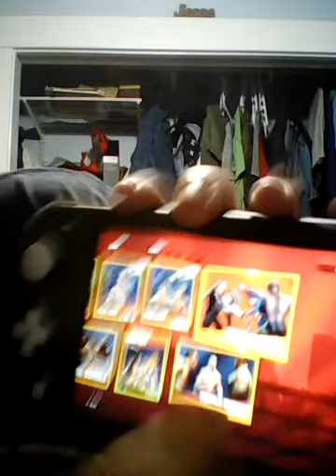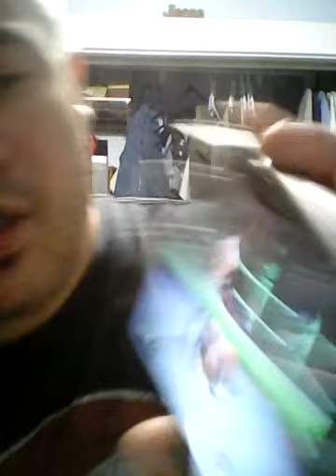MVGC: WWE 2K Battlegrounds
In this video, Jesse shows you his least favorite Nintendo Switch ever.